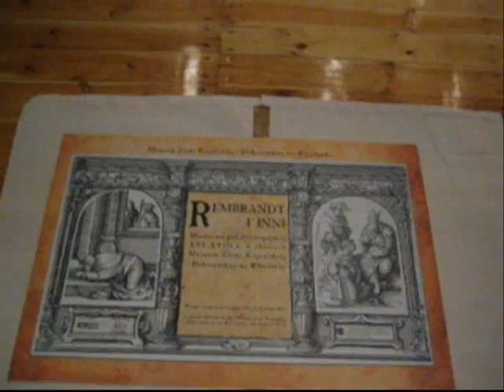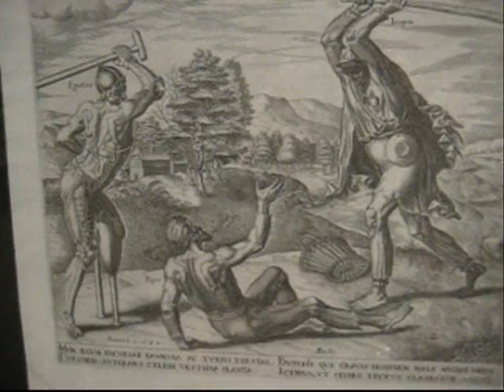Rembrandt we włocławskim muzeum!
Włocławek. Wystawa "Rembrandt i inni" w Zbirach Sztuki przy ul. Zamczej. Na ekspozycji m.in. "Zdjęcie z krzyża" Rembrandta van Rijna